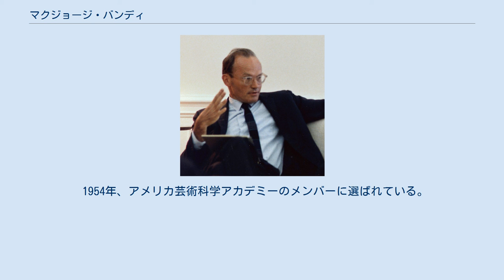マクジョージ・バンディ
マクジョージ「マック」バンディ（McGeorge "Mac" Bundy, 1919年3月30日 - 1996年9月16日）はアメリカの政治学者。
ケネディ政権、ジョンソン政権の国家安全保障問題担当大統領補佐官（1961年 - 1966年）を務めた。
後に賢人会議のメンバー（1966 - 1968年）、フォード財団理事長（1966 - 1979年）を務めた。
ケネディ政権で国防次官補、ジョンソン政権で国務次官補を務めたウィリアム・P・バンディは実兄である。
 バンディはマサチューセッツ州ボストンの長い間政治と関わりのあった家庭に生まれた。
彼の母、キャスリーン・ローレンス・プットナムはボストン・ブラーミン(マサチューセッツの名門家庭)の子供であり、彼の父、ハーヴェイ・ホリスター・バンディはミシガン州グランド・ラピッズ出身で、ヘンリー・スティムソン陸軍長官の特別補佐官を務め、マーシャル・プランの実施に関わった外交官であった。
彼は米国聖公会の寄宿学校グロートン・スクール に通い、イェール大学で学んだ。
 ハーヴァード大学で教授を務め、1953年には同大学で最年少（34歳）の教養学部長となった。
1961年から彼は国家安全保障問題担当大統領補佐官としてケネディ政権に参画した。
彼はケネディ政権内の賢人として、ピッグス湾事件、キューバ危機、ベトナム戦争などアメリカの安全保障政策に深く関わった。
後にジョンソン政権下で、トンキン湾事件後にヴェトナムでの直接軍事行動開始を提言したが、ほかのケネディ政権からのメンバー同様この戦争に対して懐疑的になり、1966年に国家安全保障担当大統領補佐官を辞任、フォード財団理事長に就任する。
同財団理事長を1979年まで務め、それから1989年までニューヨーク大学で歴史学の教授であった。
 1996年、心臓発作により77歳で死去。
 1954年、アメリカ芸術科学アカデミーのメンバーに選ばれている。